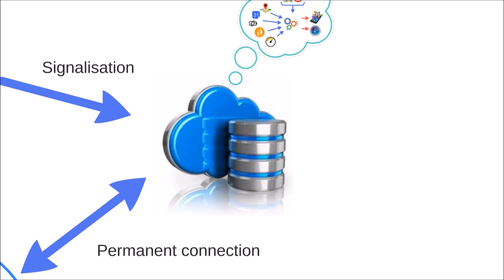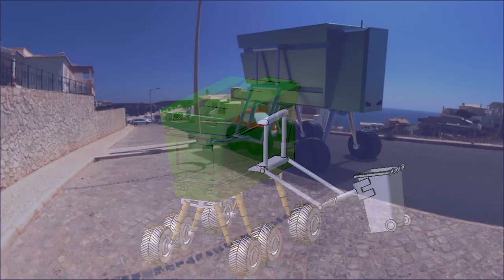1er- UTBM "Team D-Sky" 24h innovation may 2015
Système de ramassage autonome des ordures à la demande pour répondre à la problématique "Design a self-driving system to collect garbage on demand and selectively (different recycling and
garbage bins). Users will be charged per service. The solution can be inspired by the Serpentine system." dans le cadre des 24h de l'innovation.